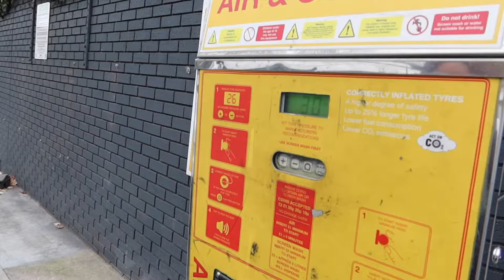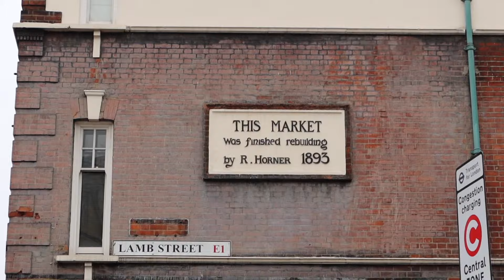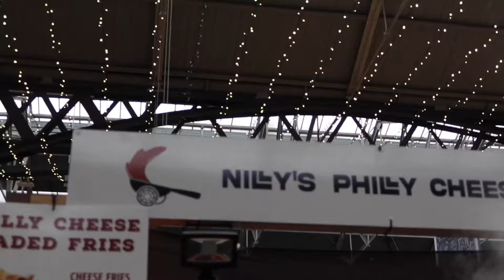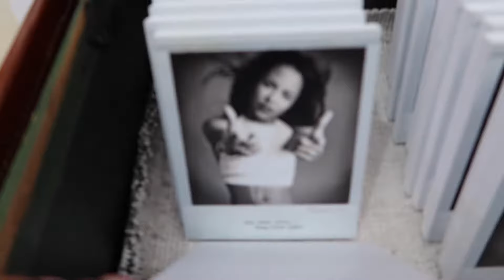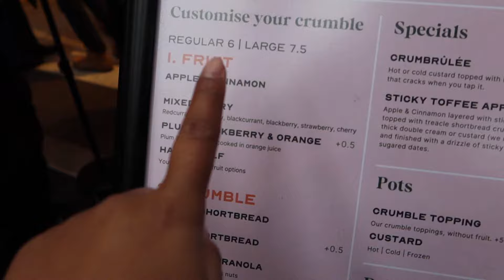The perfect way to spend a day in London! | Shopping, Food & More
Welcome back besties!

Spend the day with me shopping in Primark, visiting Spitalfields Market and trying the famous Humble Crumble Apple Crumble!

Video Chapters:
Introduction: 0:00 - 2:11
Amazon Haul: 2:12 - 4:13
Sapph VS Air Pump 4:14 - 6:23
Primark Shopping: 6:23 - 8:29
Spitalfields Market: 9:18 - 13:03
Humble Crumble: 13:04 - 14:53
Visiting Atta: 14:54 - 17:33

Filmed on: Canon G7X iii